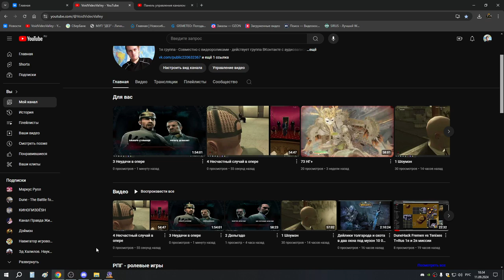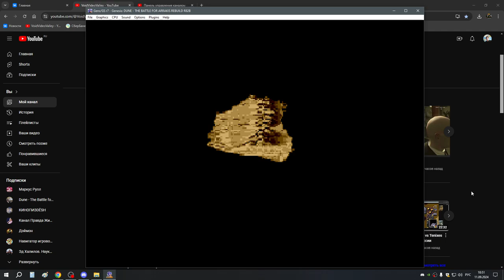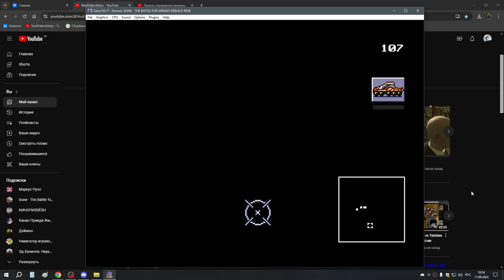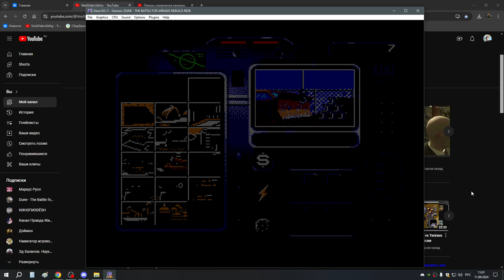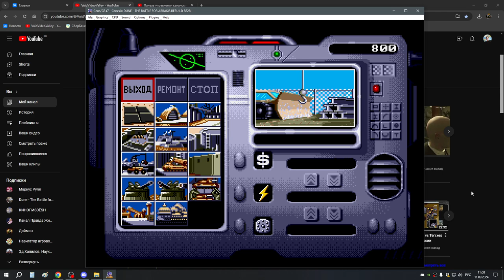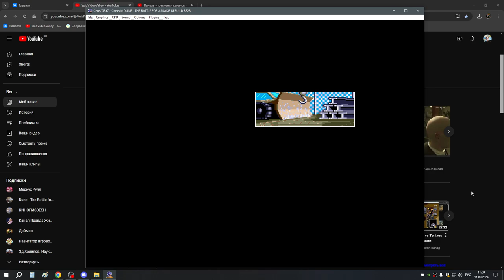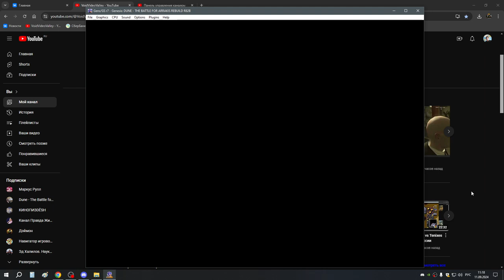DuneHack Fremen vs Tenixes T+Rus 5я и 6я миссии